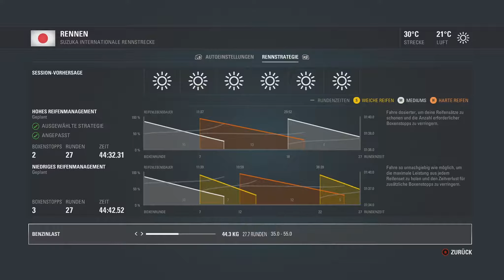Teleport-Unfall! - Let's Play F1 2016 Multiplayer #50 [Deutsch | German]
Im Multiplayer von F1 2016 kämpfe ich mit einigen menschlichen Mitstreitern um die Führung in der Fahrerwertung der Formel 1.
Mitspieler:
Mono:
"F1 2016"
Codemasters 2016
Wenn dir das Spiel gefällt, unterstütze doch die Entwickler, indem du das Spiel kaufst. Dies ist ein Ref-Link und gibt auch mir eine kleine Provision ohne Mehrkosten für euch zu verursachen.
Auf Amazon